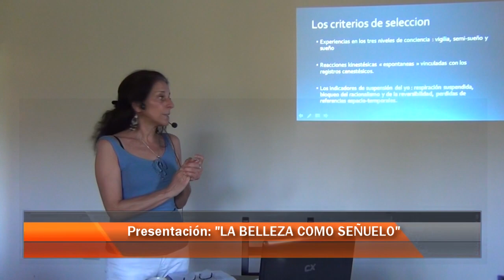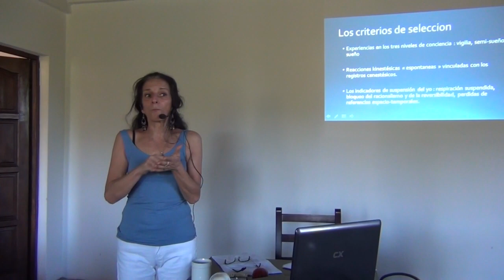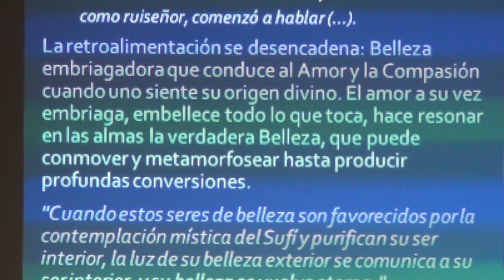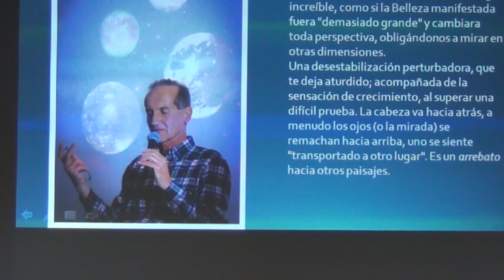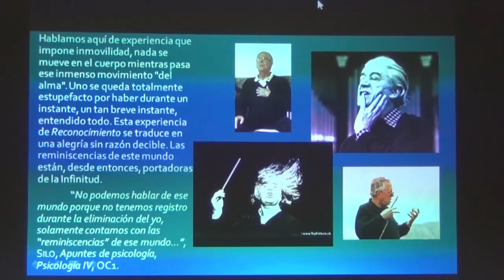ENTREVISTA: CLAUDIE BAUDOIN Sobre su Monografía "LA BELLEZA COMO SEÑUELO"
ENTREVISTA con la Maestra CLAUDIE BAUDOIN Sobre su Monografía "LA BELLEZA COMO SEÑUELO".

Respondiendo con generosidad algunas preguntas de Gabriel Gómez Fiori, Claudie nos rebela por qué los registros y fenómenos de conciencia ante el encuentro con "La Belleza" pueden ser una vía de acceso a los espacios profundos, experiencias de reconocimiento, en un contexto de nueva espiritualidad.

Claudie Es investigadora de las enseñanzas de SILO y ha producido varias monografías de alto impacto. Sus diversos escritos y sus libros inspiran y ayudan a quienes buscan el contacto con lo profundo y lo sagrado alrededor del mundo.

Vive en París, es uno de los pilares del Parque de Estudio y reflexión "La Belle Idee" que se construye en Francia.

Esta es la tercera exposición en Argentina y el el 15 de Diciembre presentó su más reciente producción en el Centro de Estudios del Parque Carcarañá.

Días después también la presentó en el Parque de Estudio y Reflexión La Pampa, en su viaje hacia el encuentro Mundial de El Mensaje de SILO en el Parque Punta de Vacas (cerca del Aconcagua, provincia de Mendoza)

Filmado el 16 de diciembre 2018 en PARQUE DE ESTUDIO Y REFLEXION CARCARAÑÁ, ubicado en LUCIO V LOPEZ , provincia de Santa Fe, Argentina,     2018

Producción: Gabriel Gomez Fiori para PARQUECARCARANA.ORG, NUEVAREGION.COM, PRESSENZA.COM

+Info:
Rosarinos.com, Sanlorencinos.com, Puertenses.com.ar
EncuentroDeColectividades.com, Colectividades.com.ar